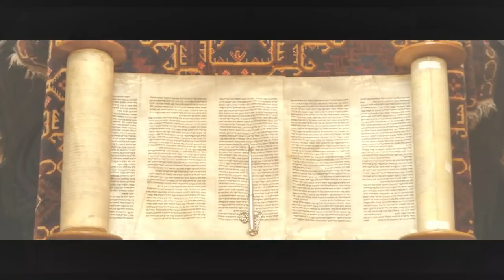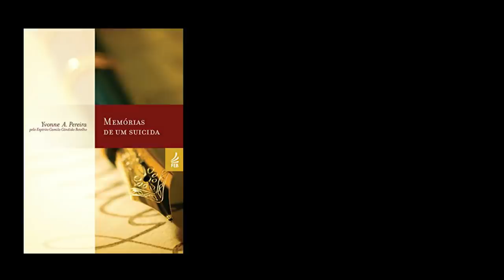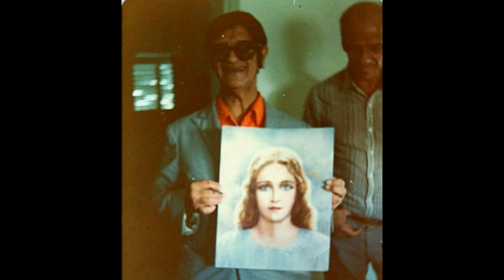A VIDA DE MARIA DE NAZARÉ. MÃE DE JESUS. NA VISÃO ESPÍRITA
Com a intenção de buscar aliviar o peso social vivido hoje. Iremos apresentar a história de Maria de Nazaré, Um espírito que desce a terra e se torna uma das mulheres mais importantes do cristianismo primitivo. Maria descrita na obra Memórias de um Suicida.                                                                                                                                                              No vídeo você vera o resto verdadeiro de Maria, Um retrato que Emmanuel irá ditar ao médium Chico Xavier, do que seria a fisionomia da Mãe de Jesus. Assista ao Vídeo e compartilhe, para que uma grande mensagem possa chegar a muitos corações aflitos.
 Fabiano Selbak